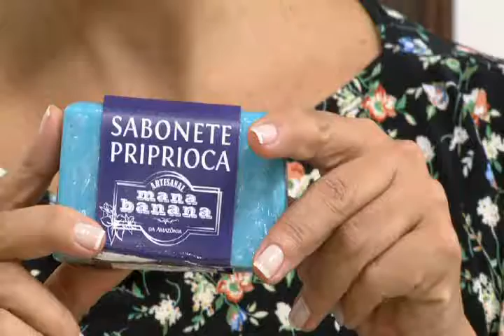TUDO POSSO com Sula Miranda - Sabonetes feitos a base de plantas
Aprenda a fazer sabonetes feitos a base de plantas com a artesã do Mana Banana, Léo Bananeira.